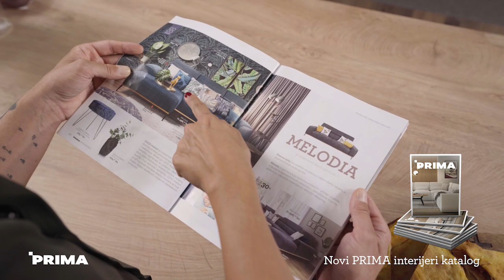Novi PRIMA interijeri katalog (jesen 2020.)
Doris i Luka inspirirali su se uz naš novi Interijeri katalog! Prelistajte ga i vi na
Svoj primjerak možete naručiti u PRIMA webshopu ili ga pokupiti u obližnjem PRIMA salonu. Uživajte!